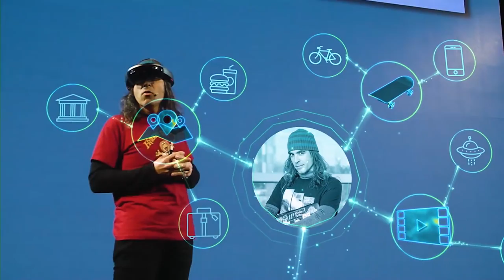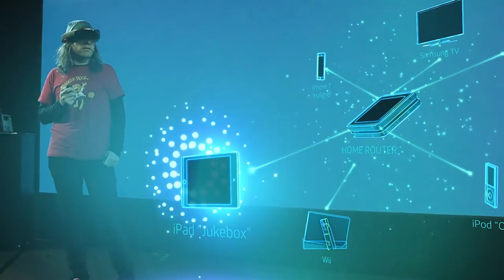OMG! Express en MWC17: ¿Qué es AURA de Telefónica?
La empresa de telecomunicaciones Telefónica, presentó en la Mobile World Congress 2017 a su tecnología de inteligencia cognitiva ‘AURA’. Esto permitiría mejorar la experiencia de productos y servicios en la compañía a través de un raciocinio artificial que evalúa a los usuarios online.